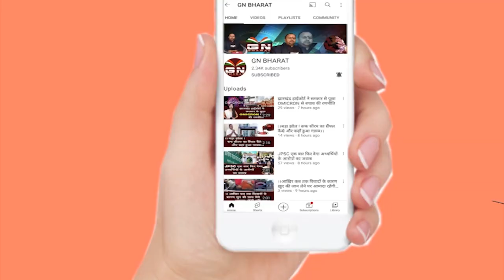हाईकोर्ट ने रिम्स को लगाई फटकार - रिम्स को चला नहीं सकते तो इस्तीफा दे